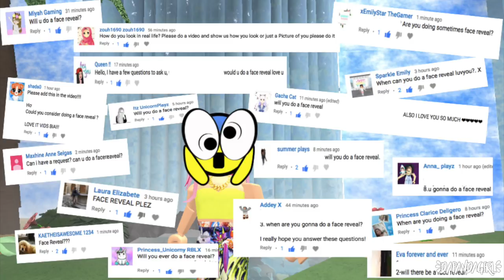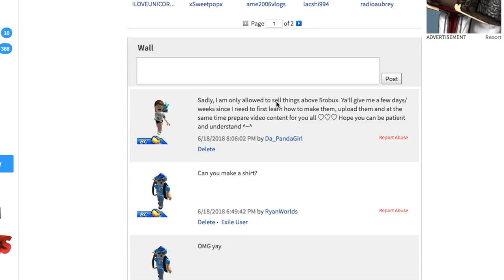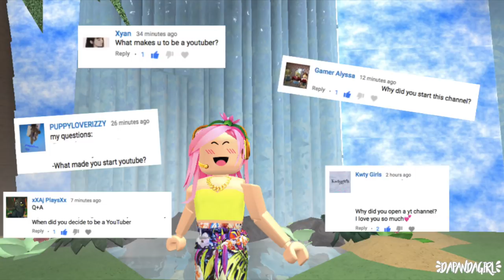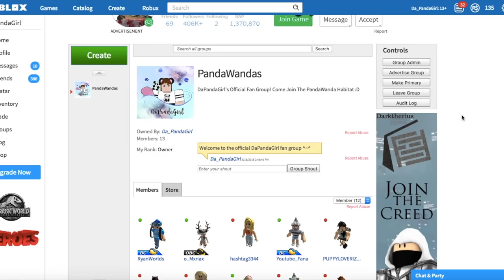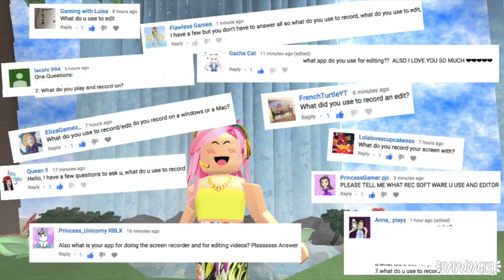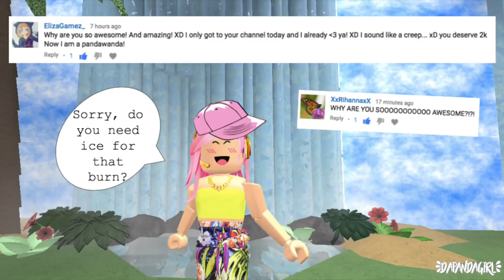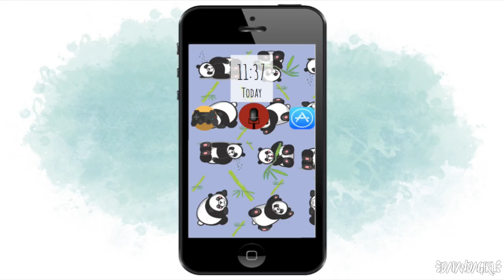2k Subs Q&A ROBLOX ANSWERS With DaPandaGirl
Get to know me with the questions people asked me in a previous video for the Q&A! Thank you so much for getting the PandaWanda Habitat to 2k SUBS!

Any Requests?

~DaPandaGirl~